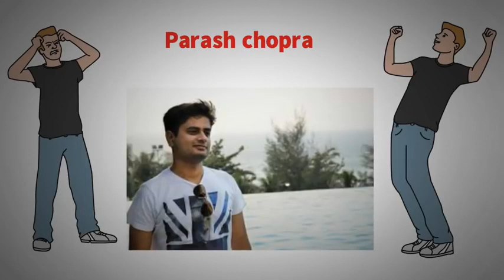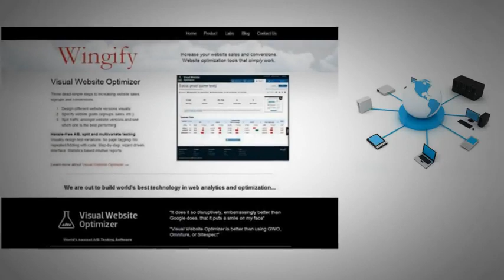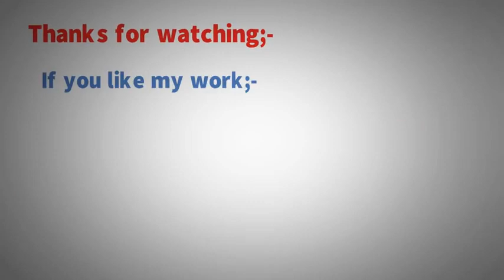Paras Chopra Biography ¦ The man behind wingify!Motivational success story in hindi animated